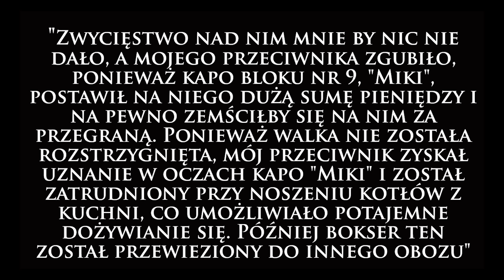Tadeusz „Teddy” Pietrzykowski - polski bokser z Auschwitz, który bił Niemców #11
„Jeszcze tkwi tu pamięć o Numerze 77, który niegdyś boksował Niemców jak chciał, biorąc na ringu odwet za to, co inni dostali na polu” - czyli Tadeusz „Teddy” Pietrzykowski - polski bokser z Auschwitz, który bił Niemców

Wesprzyj mój kanał: Konto (PLN): 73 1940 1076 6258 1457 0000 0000 (tytułem: "Darowizna".)

Kanał wspiera portal Historykon.pl - bądź na bieżąco z najważniejszymi wydarzeniami ze świata historii

Grafiki: Wikimedia Commons